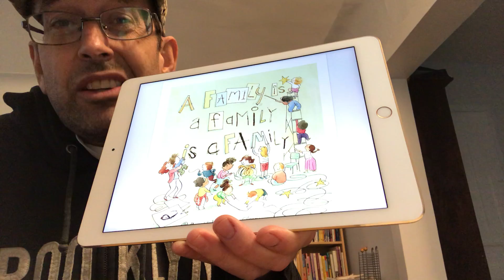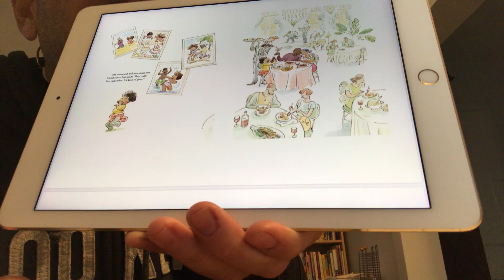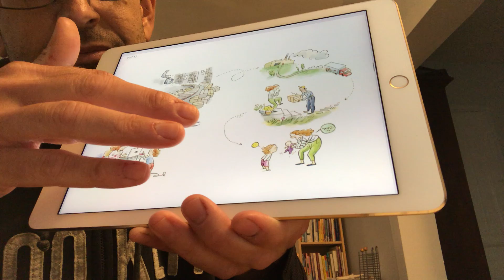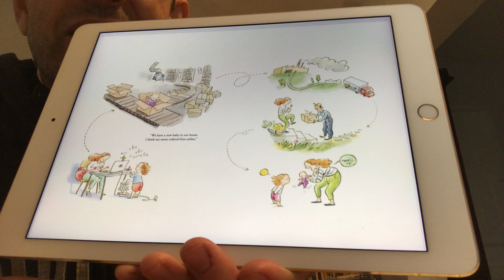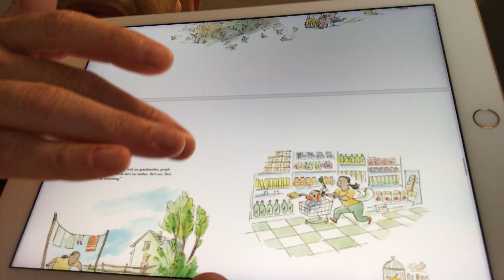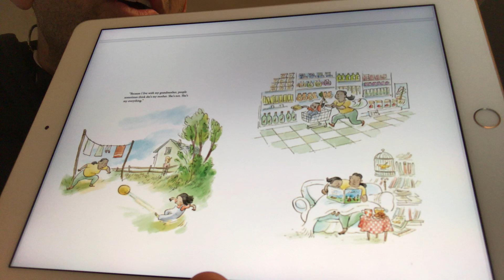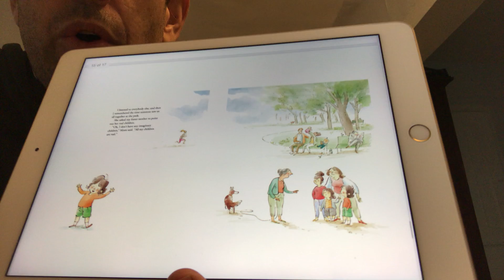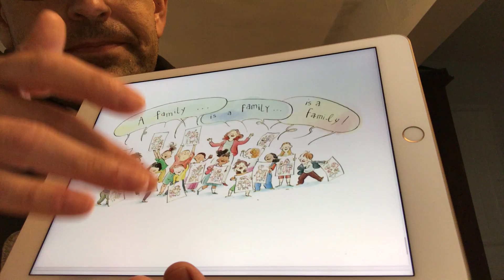A Family is a Family